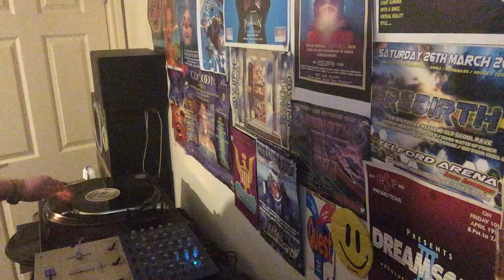D Kay There For You Remix